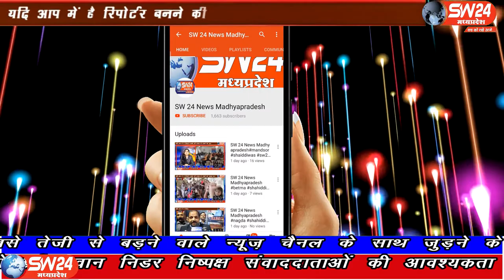SW 24 News Madhyapradesh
खरगोन जिला मुख्यालय पर आज बेंड बाजा संचालक समाज कल्याण संघ ने मुख्यमंत्री के नाम कलेक्टर को ज्ञापन दिया। खरगोन से ओजस निहाले की रिपोर्ट